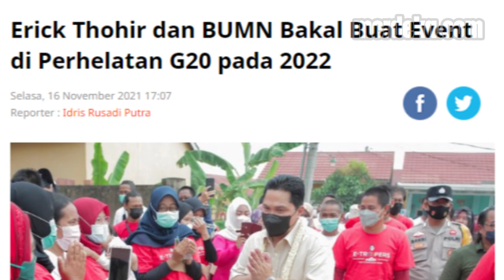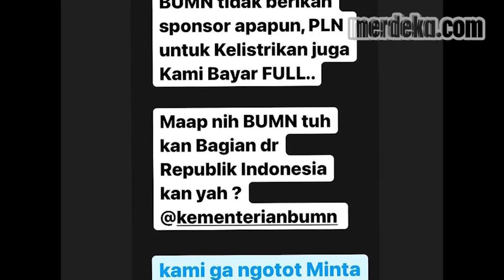Sindiran Pedas Ahmad Sahroni ke BUMN Tak Sponsori Formula E, Apa Kata Erick Thohir?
MERDEKA.COM - Ajang Formula E Jakarta, yang hari ini berlangsung tanpa ada sponsor dari BUMN. Ketidakhadiran BUMN sebagai sponsor ajang internasional ini, menjadi bahan sindirian pedas Ketua Panitia Pelaksana Formula E, Ahmad Sahroni.

Menteri Badan Usaha Milik Negara Erick Thohir, enggan merespon sindiran Ahmad Sahroni buntut BUMN tidak ada yang berpartisipasi. Bagi Erick, perusahaan BUMN sejauh ini telah menjadi sponsor utama di banyak event.